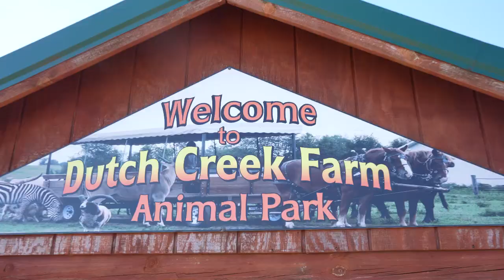OUR DAUGHTER'S FIRST TIME AT THE ZOO!